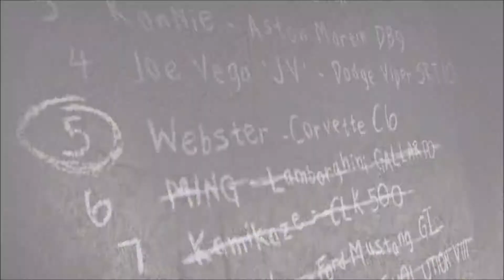My 2020 NFSMW05 Playthrough w/ car mods | Blacklist #6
After who know how long, I finally decided to replay NFS Most Wanted 2005.

I originally intended to play KryZeePlays' REDUX mod. However, when I planned to mod on top of it, specifically replacing the vanilla cars, it quickly became apparent that mod utilises a different way of applying mods. In this case, through the VltEdit tool instead of the classic ModLoader.

This meant that most mods (that I know of) are incompatible to work together with the REDUX mod and cars I wanted to play with can't work because they use ModLoader instead of VltEdit. So this is my compromise; I reinstalled the game untouched, garnered my car mods, downloaded a ReShader tool and dumped them in classic ModLoader style.

It should be said KryZee's REDUX mod is astounding. and if you're a fan of the OG NFS Most Wanted, this is the closest we all would get to a remaster of this game.